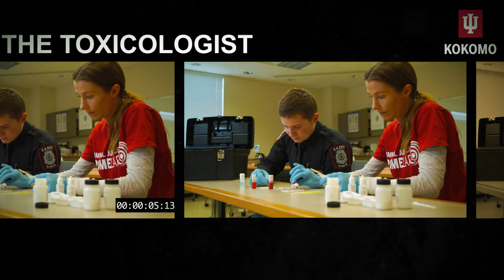IU Kokomo: The Crime Lab